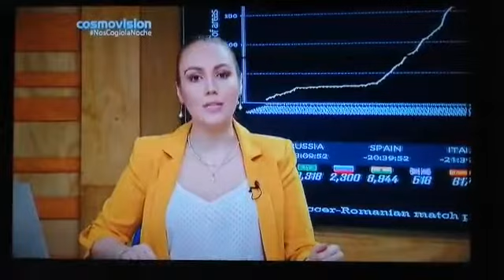En "Nos cogió la noche", ASMEDAS Antioquia rechaza agresiones a Misión Médica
En el noticiero "Nos Cogió la noche", emisión del mediodía del jueves 11 de junio de 2020, el presidente de ASMEDAS Antioquia, el médico German Enrique Reyes Forero rechazó las agresiones que se vienen haciendo a la Misión Médica, antes y durante la pandemia del COVID-19, a propósito de las recientes amenazas de las que fue víctima en el municipio de Soledad, Barranquilla, el médico José Julián Buelvas.

El directivo sindical recalca que "los médicos somos profesionales con ética, formados para atender a la ciudadanía sin ninguna clase de discriminación".

La Asociación Médica llama al gobierno nacional a no hacer afirmaciones sin ningún fundamento  en contra de los médicos y demás trabajadores de la salud, y a que no contribuya a incrementare en la sociedad ese ambiente de dudas e incertidumbres sobre su ejercicio profesional; por el contrario, que se les reconozca su labor como primera línea de atención y que tengan en cuenta que han sufrido en carne propia los embates del virus que no se ha logrado controlar, no solo a nivel nacional sino a nivel mundial.